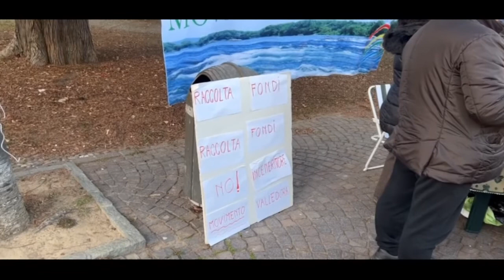Economia: "non è l'export a preoccuparci" A parlare il direttore dell'UIB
“Di fronte ad un conflitto internazionale, non è l’export a preoccuparci, che vale un fatturato di 15 milioni di euro. Non possiamo ancora opporci ai mezzi per ottenere fonti rinnovabili, come l’inceneritore di Cavaglià”.
A parlare è il direttore UIB Pier Francesco Corcione.